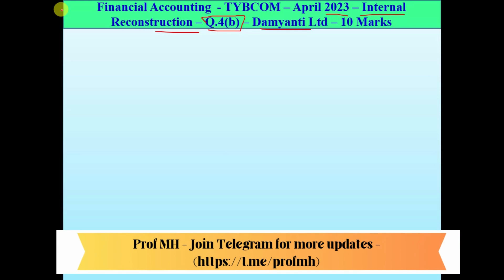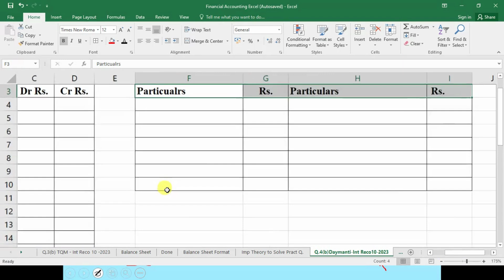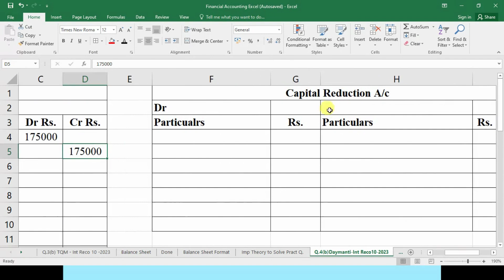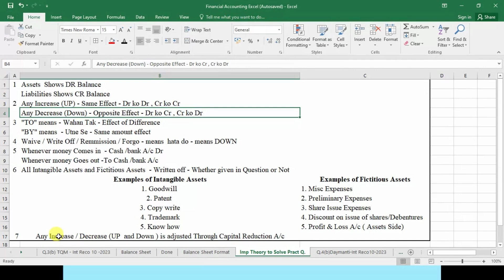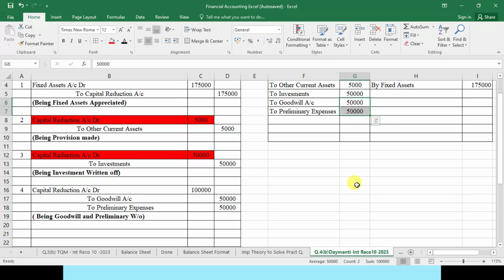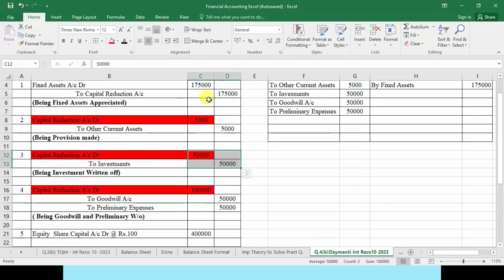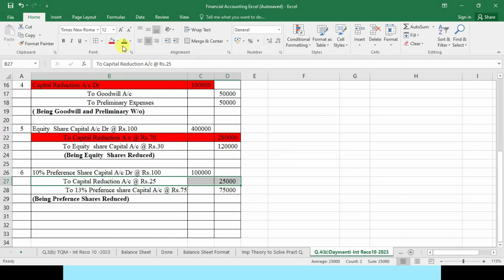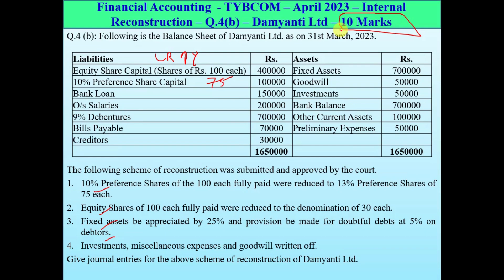#04 -TYBCOM -TYBAF (FA5)-Financial Accounting--Internal Reconstruction TYBCOM -APR-2023 -Q.4b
In this video we will study 10 marks question which was asked in TYBCOM April 2023 Question Paper  - Q.4(b) - Daymanti Ltd.

 6